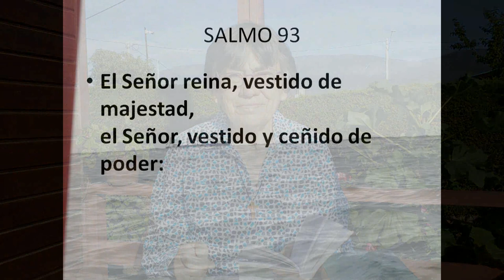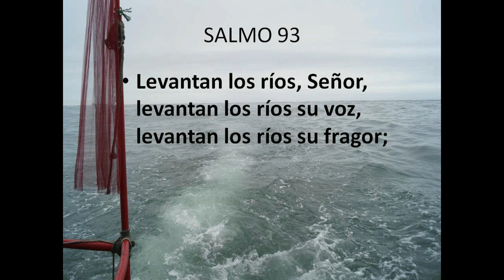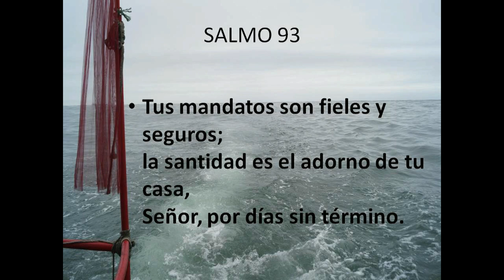gotitas del espiritu santo 03 DICIEMBRE